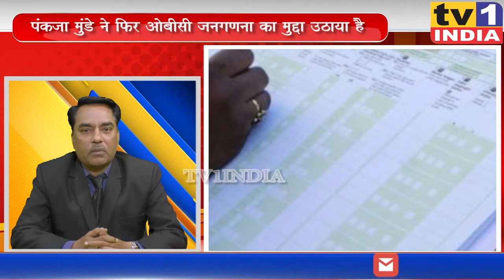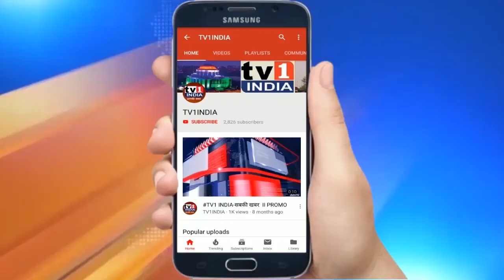Khabar Din Bhar | खबर दिन भर में देखिए देश-दुनिया की 10 बड़ी खबरें | Tv1 India | 25.01.2021